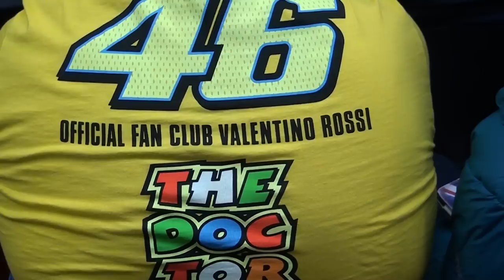Marco Melandri Sylvain Guintoli Piloti Aprilia Superbike Motodays 2014 - Video Intervista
Video dell'intervista a Marco Melandri e Sylvain Guintoli piloti della Superbike Aprilia al Motodays 2014 di Roma